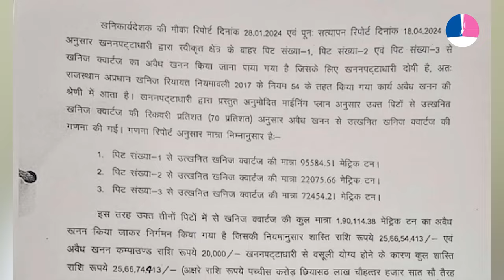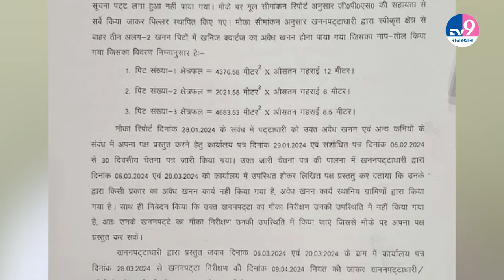Sachin Pilot के पूर्व समर्थक नेता Prashant Bairwa की मां पर लगा 25 करोड़ का जुर्माना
राजस्थान में टोंक का मतलब सचिन पायलट है, क्योंकि टोंक को सचिन पायलट का गढ़ माना जाता है. अब टोंक से साचिन पायलट के पूर्व समर्थक और पूर्व विधायक रहे प्रशांत बैरवा  के परिवार की मुश्किलें बढ़ती हुई नजर आ रही हैं. पूर्व समर्थक इसलिए क्योंकि मानेसर जाने वाली घटना में प्रशांत भी सचिन पायलट के साथ गए हालांकि वो वापस लौट आएह थे. इसके बाद उन्हें पिछवे चुनाव में भी हार का सामना करना पड़ा. तो चलिए अब जानते है कि प्रशांत बैरवा की परेशानी कैसे बढ़ रही है. दरअसल खनिज विभाग ने बीते शनिवार पूर्व विधायक की मां आशा लता बैरवा  के नाम 25 करोड़ रुपये के जुर्माने का नोटिस भेजा है, जिसमें सहायक अभियंता ने तीन पीट में अवैध खनन का आरोप लगाया है.